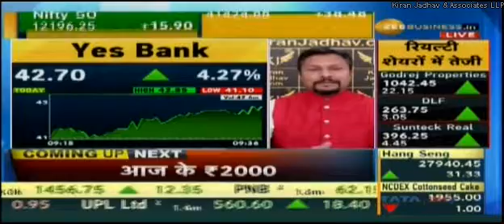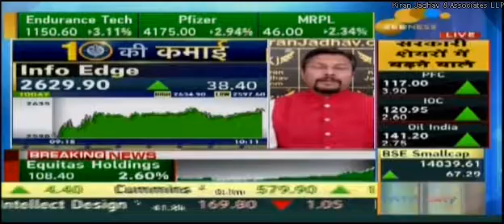Kiran Jadhav Technical Analyst, KiranJadhav.com on Zee Business 24th January 2020.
Kiran Jadhav,Technical Analyst, KiranJadhav.com giving his view on
Yes Bank,Ultratech Cements,Info Edge.